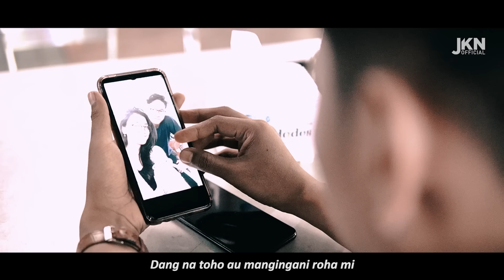Jhon Kenedy Nadeak - Cinta Cadangan - (Official Music Video) Cipt. Osen Hutasoit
2022 New Single Produced By JKN OFFICIAL
Cinta Cadangan
Ciptaan :Osen Hutasoit
Vokal     :Jhon Kenedey Nadeak
Studio   :3G Studio Billy Simarmata
Studio Mix :Sir Studio JKT
Cameraman & Editor : As Gea
Lighttingman & Asst. Cam :Yotam T. Lase
Model   : Justin L. Gaol & Nada Siahaan

Holan on parbadaan ta
Holan on pargulutan ta
Cemburu buta nimmu au tu ho
Ala husukkun do ise sidoli i
Najot jot marfoto dongan mi

Molo holan dongan biasa
Molo holan dongan cerita
Dang pola muruk ho mangalusi au
Molo memang toho do
Sidoli dongan mi
Holan dongan biasa

Hape dang holan au manjou sayang tu ho
Hape dang holan au paingothon mangan ho
Mungkin paduahon manang papigahon
Dang holan au mangingani roha mi

Unang didokkon ho be ho na sayang tu au
Unang didokkon ho nomor sada do au
Hape sayang dibuang
Nomor sada cadangan
Dang na toho au
Mangingani roha mi